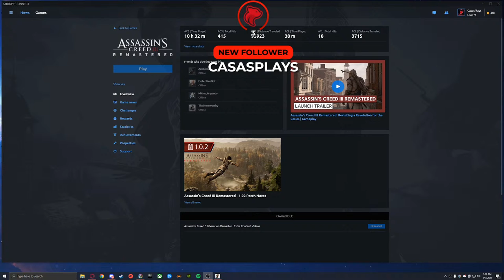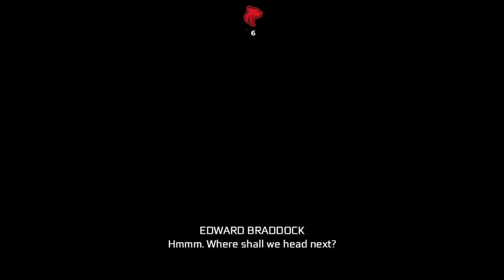Assassin's Creed 3 Remastered - Part 1 (Let's Play)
Assassin's Creed 3 Remastered Walkthrough Gameplay Part 3 FULL GAME in 2022. Welcome to the official series of the Assassin's Creed 3 Remastered Let's Play. This series will include the Assassin's Creed 3 Remastered full game's story plot, cutscenes, campaign missions, cinematics, all character upgrades, all ability unlocks, all missions including beginning and ending, review and first impressions. This series will contain Assassin's Creed 3 Remastered gameplay recorded at 1080p 60FPS.

Assassin's Creed III is a 2012 action-adventure video game developed by Ubisoft Montreal and published by Ubisoft for PlayStation 3, Xbox 360, Wii U, and Microsoft Windows. It is the fifth major installment in the Assassin's Creed series, and a direct sequel to 2011's Assassin's Creed: Revelations.

Relive the American Revolution or experience it for the first time in Assassin's Creed® III Remastered, with enhanced graphics and improved gameplay mechanics. Also includes Assassin's Creed Liberation remastered and all solo DLC content.

1775. The American Colonies are about to revolt. As Connor, a Native American Assassin, secure liberty for your people and your nation. From bustling city streets to the chaotic battlefields, assassinate your foes in a variety of deadly ways with a vast array of weaponry.

A NEW VISUAL AND GAMEPLAY EXPERIENCE
Play the iconic Assassin's Creed III, with enhanced graphics, now featuring: 4K resolution, new character models, polished environment rendering and more. The gameplay mechanics have been revamped as well, improving your experience and your immersion.

ADDITIONAL CONTENT
Also includes all the original solo DLC, including The Tyranny of King Washington, and the full game: Assassin's Creed Liberation Remastered.

Key Features
BE A LEGEND – Take Ezio, now a legendary Assassin, on a new adventure with 15+ hours of story-driven single-player gameplay.
LEAD AND CONTROL A LEGENDARY BROTHERHOOD – Recruit and customize your own guild. Train and level up assassins and command them to aid you in your quest.
DEPLOY SECRET WEAPONS – Swiftly eliminate your enemies using tools such as poison darts, parachutes, double hidden blades, hidden guns, and an advanced flying machine at your disposal.
WIN THE HEART OF A CITY – Use your hard-won currency to revitalize the crumbling capitol city. Rally the citizens to your cause and unlock extra factions and missions.